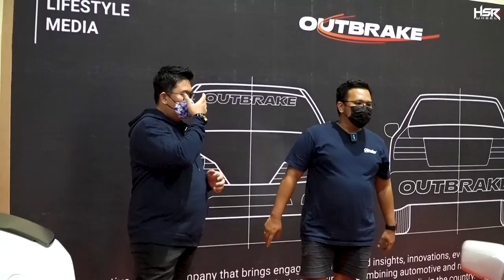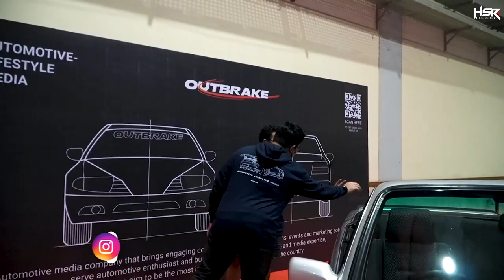Mobil Idaman Para Lelaki, Harganya Masih Masuk Akal!